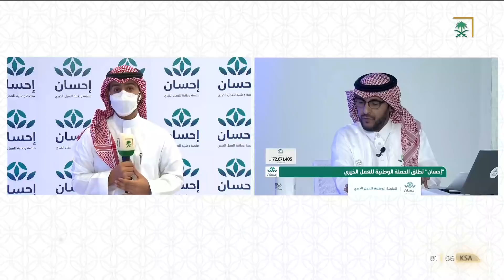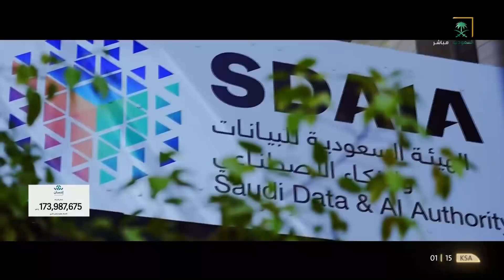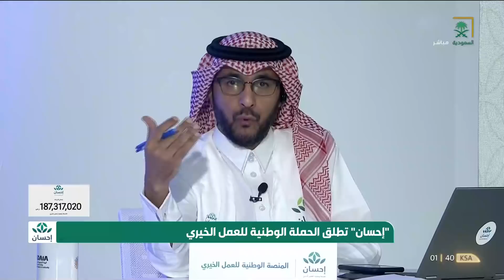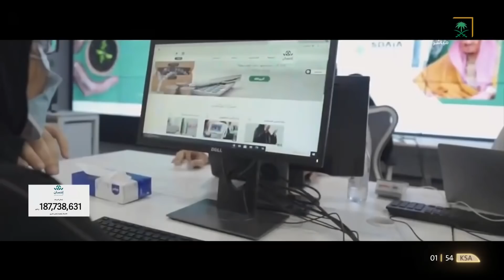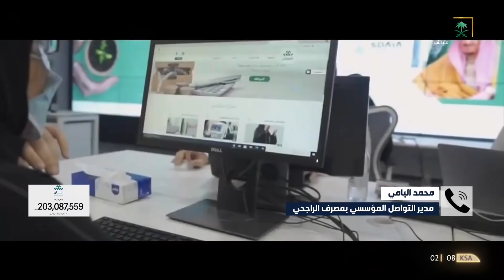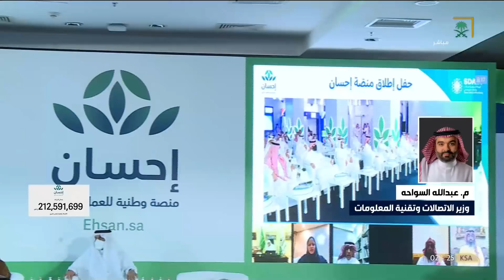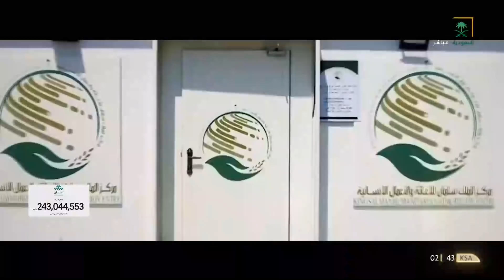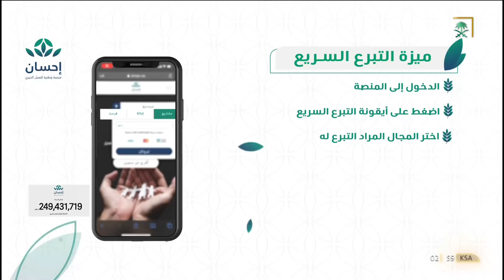تغطية إطلاق الحملة_الوطنية_للعمل_الخيري إحسان لدعم العمل الخيري في المملكة.